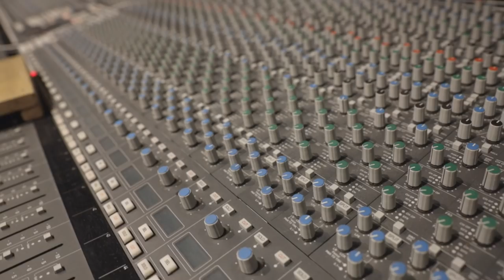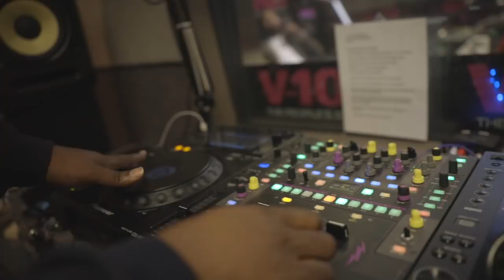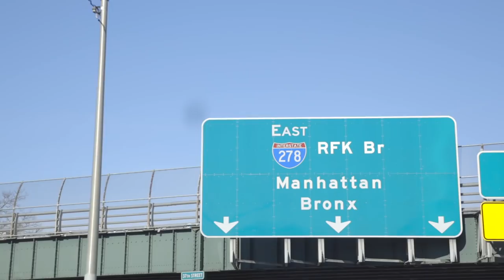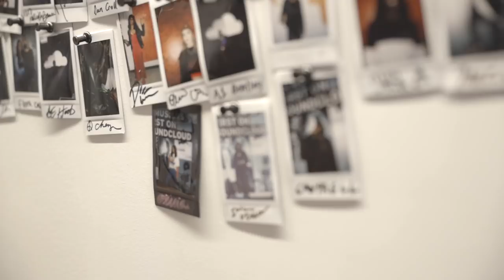Icewear Vezzo Vlog series "BALANCE" (ATL X NEW YORK)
Icewear Vezzo begins the journey of recording new music and promoting his new single "Balance" ft Big Sean, available now on all download platforms and video releasing soon.

Shot by T Rich Films